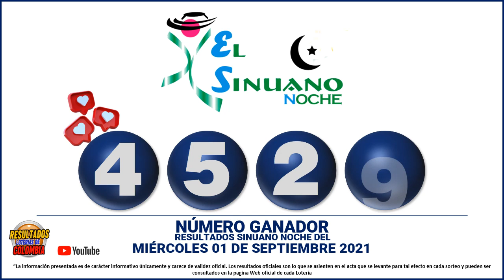Resultados SINUANO NOCHE Miércoles 01 de septiembre de 2021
Resultado EL SINUANO NOCHE Del Viernes 27 De Septiembre

sinuano noche
caribeña noche
sinuano
sinuano dia
resultado sinuano
loteria sinuano
sorteo sinuano
sinuano dia hoy
sorteo la caribeña
sinuano día
sinuano caribeña
caribeña y sinuano noche
lotería caribeña
resultado caribeña
sinuano noche hoy
sinuano hoy
caribeña día
sinuano y caribeña
resultado de sinuano
resultado de sinuano noche
resultado caribeña noche
resultado del sinuano
caribeña día hoy ganar
loteria del sinuano
caribeña noche hoy
sinuano noche último sorteo
que jugo sinuano
que jugo sinuano noche
sinuano y caribeña hoy
resultado de caribeña noche
loteria de sinuano
el sinuano
sinuano noche ayer
loteria caribeña noche
sinuano dia ultimo sorteo
resultado sinuano día
sinuano noche de hoy
caribeña noche último sorteo
sinuano anoche
caribeña noche ayer
resultado de sinuano día
resultado sinuano dia hoy
sinuano de hoy
sinuano noche de ayer
caribeña y sinuano noche hoy
caribeña día último sorteo
ultimo sorteo sinuano noche
caribeña y sinuano
sinuano ultimo sorteo
sinuano de anoche
loteria de caribeña
sinuano tarde
sinuano y caribeña noche
caribeña dia de hoy
sinuano hoy dia
loteria sinuano dia
resultado caribeña día
que jugo caribeña noche
ultimo sorteo sinuano
resultado de caribeña día
sinuano loteria
sorteo caribeña noche
loteria de sinuano noche
loteria caribeña dia
sinuano medio dia
sinuano día de hoy
sinuano de noche
resultado sinuano y caribeña
sinuano mediodía
resultado loteria sinuano
resultado de sinuano y caribeña
sorteo sinuano noche hoy
loteria sinuano y caribeña
caribeña tarde
caribeña de anoche
loteria sinuano noche hoy
resultado sinuano hoy
sinuano hoy noche
sinuano ayer
sinuano dia ayer
que jugo sinuano dia hoy
sinuano y caribeña dia
resultado caribeña dia hoy
sinuano tarde hoy
caribeña ultimo sorteo
caribeña mediodía
caribeña noche de ayer
resultado sinuano noche hoy
chance sinuano
caribeña noche de hoy
caribeña de noche
loteria sinuano dia hoy
loteria sinuano hoy
último resultado de sinuano noche
caribeña anoche
ultimo sorteo sinuano dia
sinuano dia hoy resultado
resultado de sinuano dia hoy
sinuano resultados recientes
último resultado sinuano noche
resultado loteria sinuano noche
sinuano resultado
loteria el sinuano noche
resultado lotería caribeña
ultimo sorteo caribeña noche
ultimo sorteo caribeña
último sorteo de sinuano noche
resultado de sinuano hoy
loteria de caribeña noche
sorteo sinuano dia hoy
loteria caribeña dia hoy
caribeña dia ayer
el sinuano hoy
el sinuano noche
sorteó la caribeña
que jugo sinuano dia
sinuano noche y caribeña noche
último sorteo del sinuano
caribeña ayer noche
loteria la caribeña noche
sinuano caribeña noche
resultado de caribeña y sinuano
loteria sinuano noche ayer
sinuano hoy medio dia
caribeña y sinuano dia
sinuano medio dia hoy
sinuano noche hoy resultado
sorteo el sinuano noche
sinuano de dia
último resultado de sinuano día
último resultado sinuano día
lotería sinuano día
sinuano dia y noche
que jugo sinuano y caribeña
resultado lotería caribeña noche
resultado sinuano noche ayer
resultado del sinuano de anoche
resultado sinuano noche último sorteo
último sorteo de caribeña noche
sorteo la caribeña noche
caribeña dia hoy ganar
el sinuano dia
resultado de sinuano y caribeña noche
caribeña hoy noche
sorteo caribeña dia
caribeña tarde hoy
último resultado de sinuano
loteria caribeña hoy
resultado caribeña y sinuano
sorteo del sinuano noche
último resultado caribeña noche
loteria de sinuano dia
que jugo sinuano noche hoy
sinuano reciente
la caribeña hoy
último resultado del sinuano
resultado del sinuano de hoy
resultado de sinuano anoche
que jugo sinuano anoche
resultado de loteria sinuano
resultado lotería la caribeña
resultado de caribeña hoy
sorteo sinuano hoy
a que hora juega sinuano noche
sinuano noche resultado
último resultado de caribeña noche
último sorteo de sinuano día
sinuano dia hoy resultado de hoy
sinuano dias
loteria sinuano de hoy
loteria caribeña noche hoy
sorteo la caribeña hoy
último sorteo del sinuano noche
resultado de sinuano de anoche
ultimo sorteo caribeña dia
sorteo la caribeña dia
sorteo sinuano y caribeña
último resultado de caribeña
loteria de sinuano anoche
sinuano y caribeña noche último sorteo
loteria caribeña noche ayer
resultado del sinuano anoche
jugó sinuano noche
sinuano hoy día
resultado caribeña noche hoy
que jugo sinuano hoy
loteria de sinuano y caribeña
sinuano dia ultimo sorteo hoy
sinuano hoy tarde
resultado del sinuano dia de hoy
resultado sinuano día de hoy
resultado de sinuano día de hoy
resultado la caribeña noche